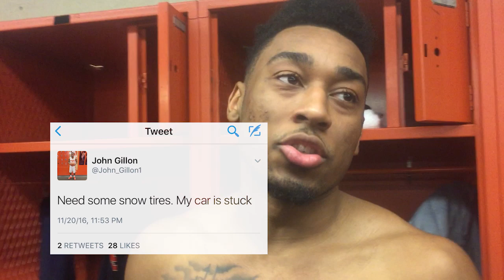What happened to John Gillon during the winter storm?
Syracuse basketball players John Gillon and Frank Howard are new to lake effect snow dumps, and getting cars stuck or consumed by snow drifts didn't sit to well with them after digging out to play South Carolina State Tuesday night.